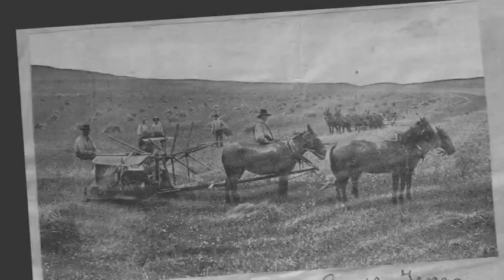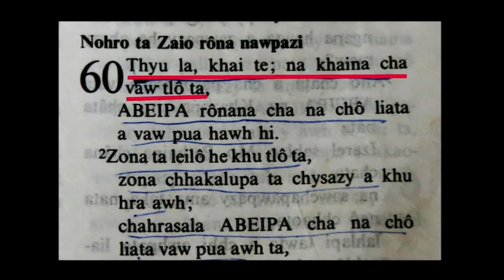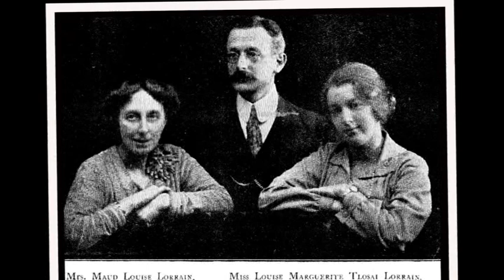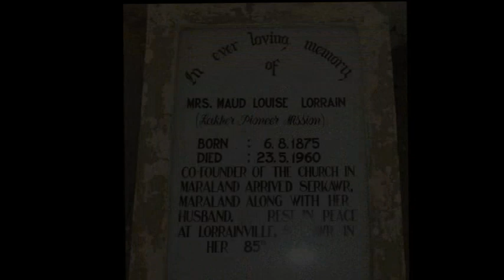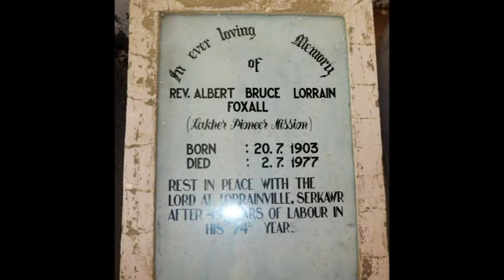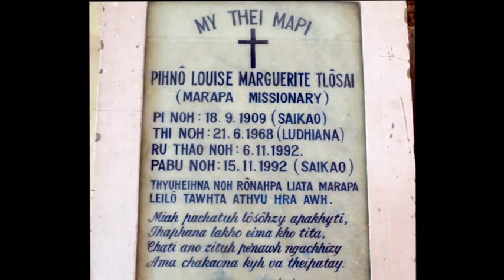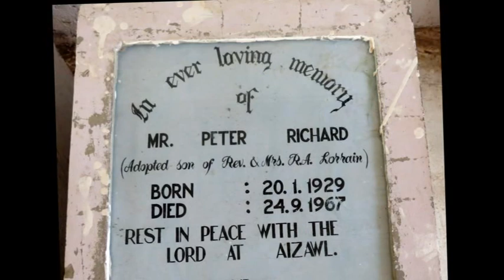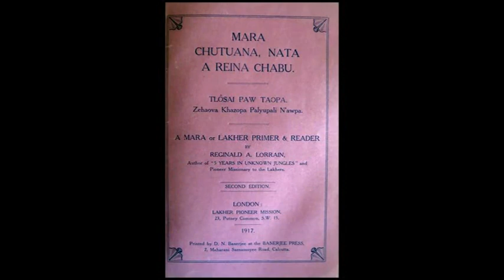Lakher Pioneer Mission Missionary zy thâtih chyupa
Narration - VT. Rosalin
Script Compiled by : Pachi Hlychho & VL Thakima Chozah
Editors : FC Minela & Beirathatihpha Khithie
Graphic : Nixon P Notlia

Finance by : Machâ K. Sachho, College Vaih, Siaha

Warning ; Unauthorised public performance, publication or hiring of this video is prohibited.